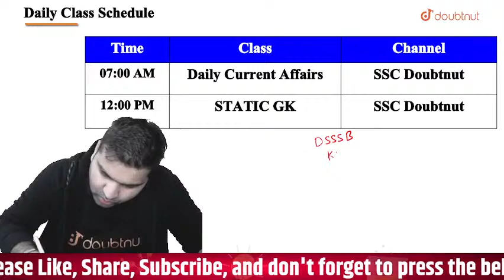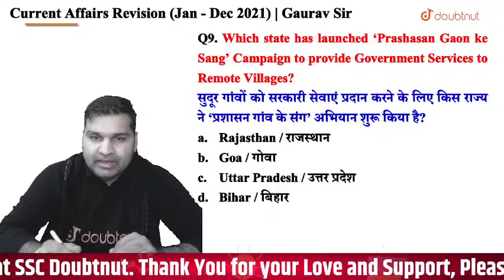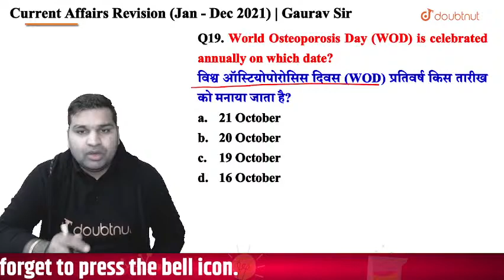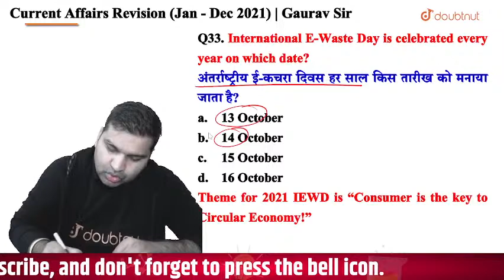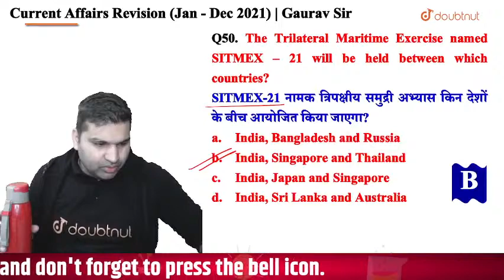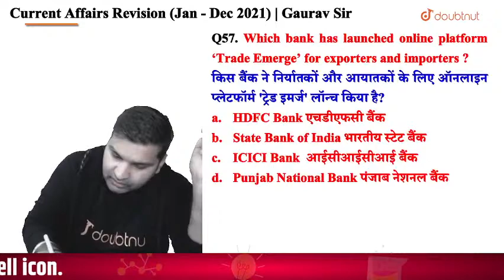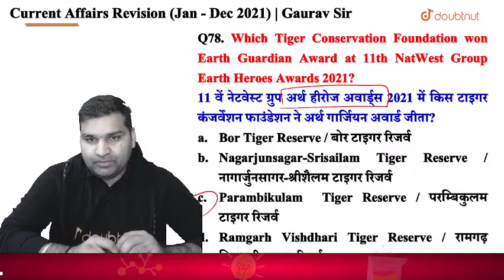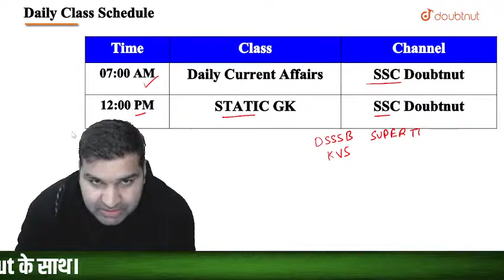DSSSB, Supertet, KVS | Exam Special Class | Top 100+ Important MCQ's | Current Affairs | Doubtnut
DSSSB, Supertet, KVS | Exam Special Class | Top 100+ Important MCQ's | Current Affairs | Gaurav Sir | 09:30 PM | Doubtnut

📌Iss video mein aapko DSSSB Exams ke liye " Exam Special Class " ke bare me batayenge sath me ye video govt jobs ke preparation karne k liye bahut achhi hogi, sath me Gaurav Sir Enlightens you with DSSSB Current Affairs . Watch and shares with your friends.

📌To Get Online Admission:

👉 Call On This Number: 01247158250

🌎क्लास की फ्री Pdf के लिए कृपया हमारे Telegram Channel को Join करें।

00:00 - current affairs
02:12 - current affairs top 100 questions

👉 Have Any Query? Ask Us.

current affairs for dsssb 2022,
dsssb current affairs questions,
supertet current affairs,
super tet current affairs 2022,
super tet gk current affairs
current affairs for kvs 2022,